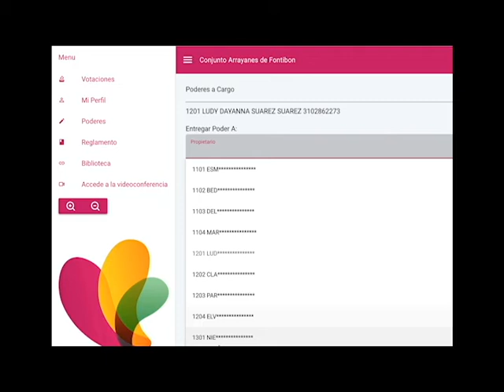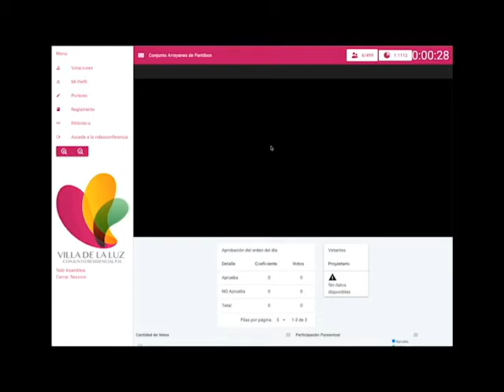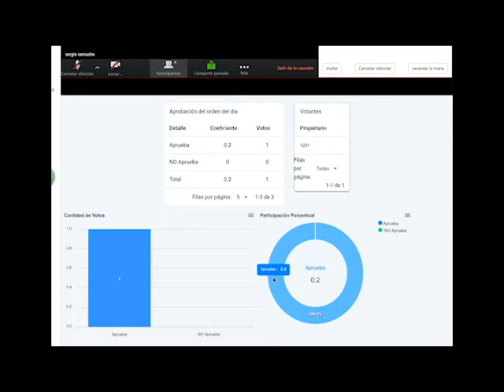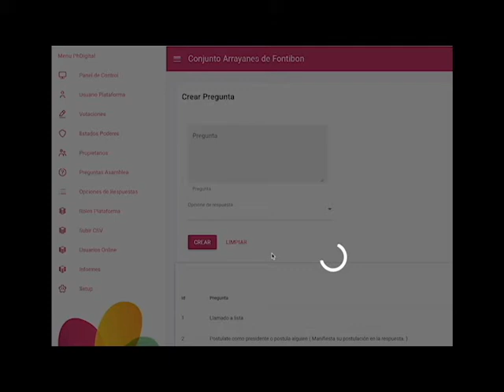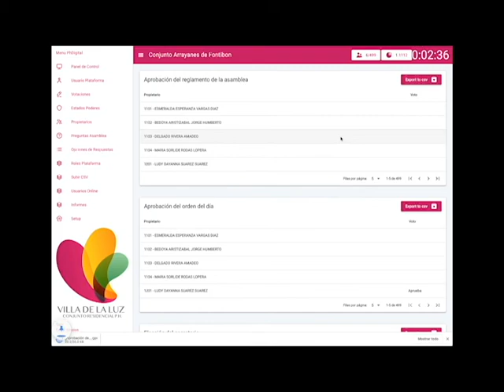PH Digital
Software para la realización de Asambleas Digitales para Propiedad Horizontal, o para empresas que requieran votaciones supeditadas al porcentaje de participación de sus acciones.